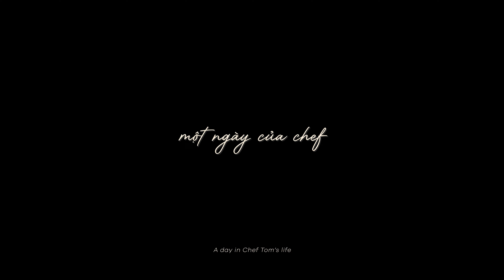A day in Chef Tom's life | Avana Retreat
[Vietnamese Caption Below]

A day in the life of a chef involves more than just working. From meticulously preparing fine dining menu and training new staff to managing of high-end restaurant, being a chef might be harder than it seems. But to be honest, with Tom, it’s joyful.
Một ngày làm việc của chef không chỉ xoay quanh các món ăn. Từ hướng dẫn cho các nhân viên mới, lên menu mới, trang trí các món ăn cho đến quản lý nhà hàng, các bếp trưởng sẽ phải làm việc căng thẳng liên tục nhiều giờ mỗi ngày, sáng sớm đến tối muộn.
Nhưng với Chef Tôm, làm việc tại Avana Retreat là một niềm vui.
• Address: Panh Village, Bao La Commune, Mai Chau, Hoa Binh